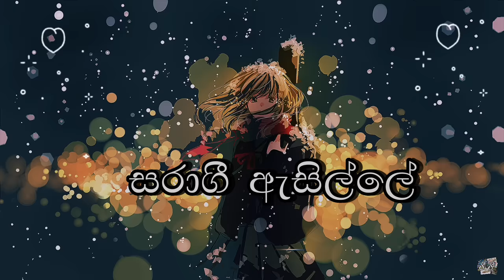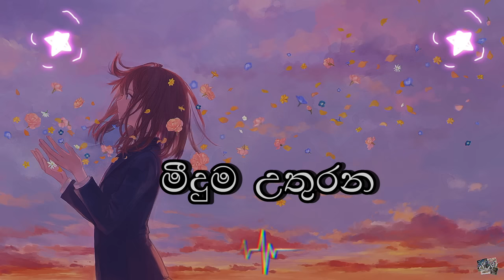Bathiya & Santhush (BnS) Fast Beat Songs Collection | 🖤BnS වේග රිද්ම ගී එකතුව🖤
සියලුම ගීතවල අයිතිය හා ගෞරවය එහි මුල් හිමිකරුවන්ට හිමි වේ.🖤

💖ගීත එකතුව💖
1. බයිලා ගමුද
2. හිනිපෙත්තටම
3. රැස් විහිදෙන
4. සරාගී ඇසිල්ලේ
5. ලස්සන දෑසක්
6. මීදුම උතුරන
7. යාල්පානමේ
8. නේත්තරා
9. උන්මාද ප්‍රේම ගීය
10. රූ සරා
11. ගස්සන දඟමල්ල
12. ලංකා මාතා

00:00 බයිලා ගමුද
03:30 හිනිපෙත්තටම
07:10 රැස් විහිදෙන
10:36 සරාගී ඇසිල්ලේ
14:13 ලස්සන දෑසක්
19:32 මීදුම උතුරන
24:28 යාල්පානමේ
27:51 නේත්තරා
31:27 උන්මාද ප්‍රේම ගීය
35:40 රූ සරා
39:25 ගස්සන දඟමල්ල
42:41 ලංකා මාතා